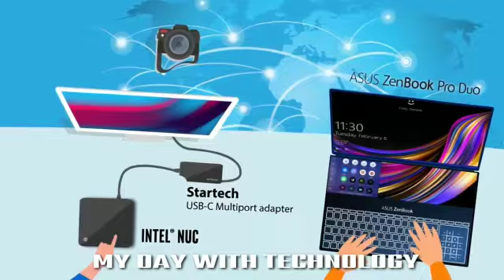ARK 2022 - Hypotech @ Kongu School of Architecture.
A National level online design competition open to all school and college students is conducted by KSA.

"𝗪𝗶𝗻𝗻𝗲𝗿𝘀 𝘄𝗶𝗹𝗹 𝗯𝗲 𝗿𝗲𝘄𝗮𝗿𝗱𝗲𝗱 𝘄𝗶𝘁𝗵 𝗮𝘁𝘁𝗿𝗮𝗰𝘁𝗶𝘃𝗲 𝗰𝗮𝘀𝗵 𝗽𝗿𝗶𝘇𝗲𝘀!"

Check out the attachments for further details.
For registration visit : http:/surl.li/buhoj

KONGU SCHOOL OF ARCHITECTURE was established by Kongu Vellalar Institute of Technology Trust in the year 2015 with the approval of Council of Architecture, New Delhi and affiliated to Anna University, Chennai to offer B.Arch course with an intake of 40 students from the academic year 2015-16 with a vision to provide value based education to nurture and inspire students for design practice and explore knowledge to meet global requirements.